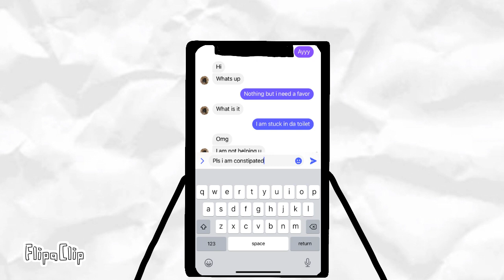When your phone is at 1%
OMG MYYYYYY PHONEEEEEEE